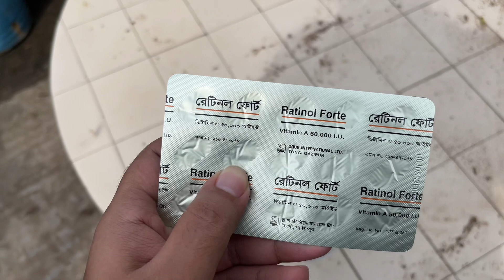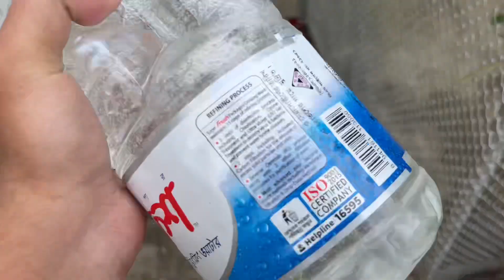Miko visits our rooftop project 🖤🔥 | Birds Aviary Updates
Hello there, Asslamualaikum dear friends! 🌿🐾

Welcome to our warm and thriving community dedicated to the love of pets and gardening. My passion drives me to create content that caters to your interests, whether it's engaging pet vlogs or valuable insights about birds, animals, and plants. I genuinely hope that we can form a tight-knit family where you are not just viewers, but my partners in this journey.

This is just the beginning, and I'm excited about the incredible potential our channel holds. Your engagement and support mean the world to me. By sharing our channel with your friends and family, you help us expand and grow, motivating me to work even harder to provide you with the best content possible.

Thank you for being a part of our journey. Have a fantastic day ahead! 🌻🐶🐦

my tame birds visits our rooftop project 🖤🔥